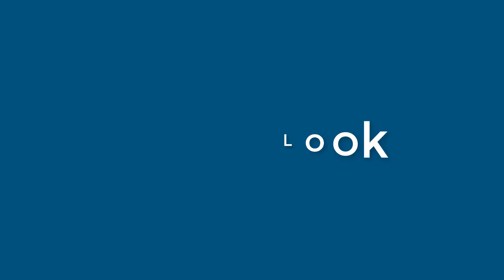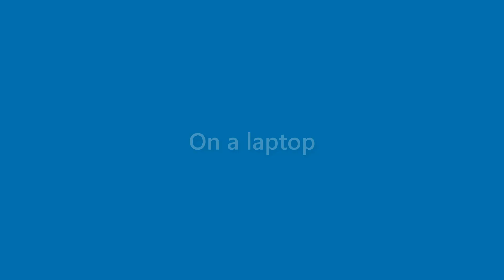Neal Franklin - appearance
Name Look - Neal Franklin - appearance. In this video we present "Neal Franklin" name look and feel in various scenarios.
This video will cover:
How does "Neal Franklin" look as a personal letterhead?
How does "Neal Franklin" look on a business card?
How does "Neal Franklin" look on a computer/laptop screen?
How does "Neal Franklin" look with different background colors?
How does "Neal Franklin" look with various fonts?